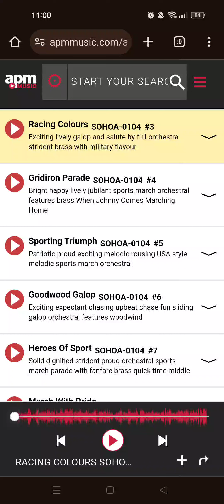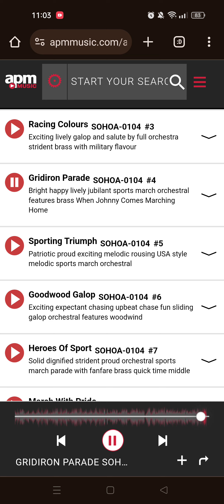Anglo American Marches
Again With the Medley marches That Appears in Bosworth
Composed By: Roger Barsotti
Reissued In Soho As Gridiron Parada